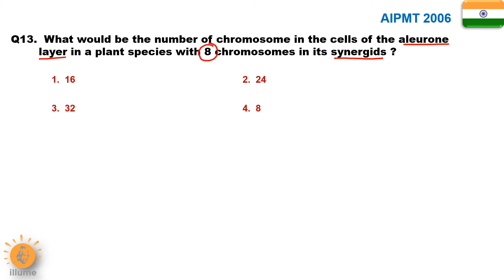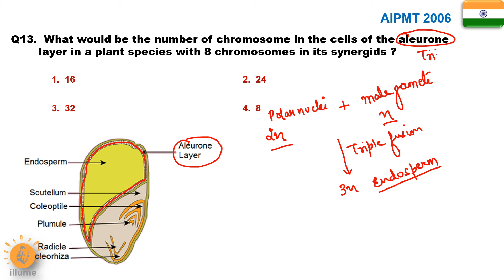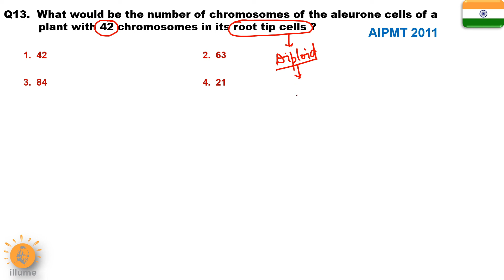Illume Doubts 13 | Number of Chromosomes in Aleurone layer | Plant Reproduction |Dr Ghanshyam Jangid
Question :  What would be the number of chromosome in the cells of the aleurone layer in a plant species
     with 8 chromosomes in its synergids. ?

(1)   16
(2)    24
(3)    32
(4)    8

Question :   What would be the number of chromosome of the aleurone cells of a plant with 42
      chromosome in its root tip cells ?

(1)   42
(2)   63
(3)   84
(4)    21